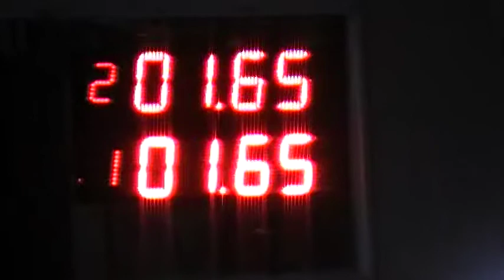02/08/2017 300 libre el canal De todos Picadas De Avellaneda